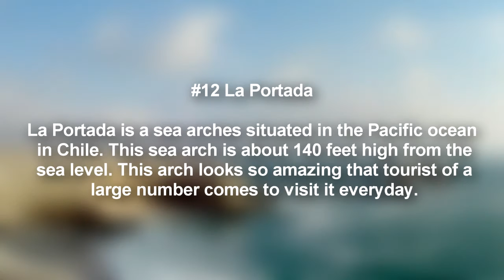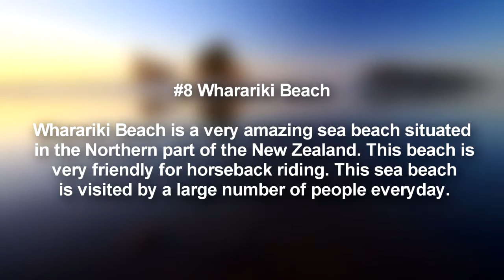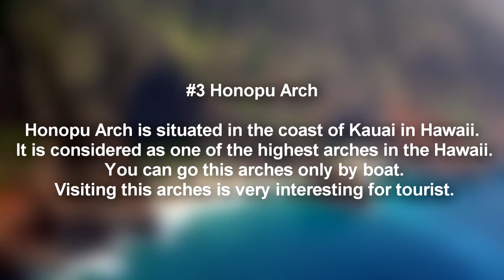Top 15 Incredible Sea Arches Around the World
Really Very Nice ¨Places :)

#15 Batu Bolong

Batu Bolong is a beautiful temple with a naturally hole rock situated in the Bali of Indonesia. This temple is located on the coast of Indian Ocean. It is the top favorite tourist destination in Indonesia.

#14 Great Pollet Arch

Great Pollet Arch is a charming sea arch situated in the coast of Donegal county in the state of Ireland. A beautiful tidal pool flows besides this arch. Tourist can go to this arch by boat. This sea arch stand on the edge of Atlantic Ocean.

#13 Pigeon Rocks

Pigeon rock is a combination of two separate rock situated in the country of Lebanon. It looks very beautiful and tourist can enjoy this beauty by boat. It is the most popular tourist destination in Lebanon. The excellent scenery of this rock attracts the tourist very much.

#12 La Portada

La Portada is a sea arches situated in the Pacific ocean in Chile. This sea arch is about 140 feet high from the sea level. This arch looks so amazing that tourist of a large number comes to visit it everyday.

#11 Kleftiko Beach

Kleftiko Beach is a very attractive beach situated in the Greece Island. This beach has become very popular for its multiple sea arches. Most of the travelers like this beach for its incredible sea arches.

#10 Durdle Door

Durdle Door is a very popular sea arch located near the Jurassic Coast in England. It has private ownership but considered as a public place. This tourist place is easily accessible on foot.

#9 Legzira Beach

Legzira Beach is a unique sea beach located in the south Agadir of Morocco. There is a very beautiful sea arch in this beach. This beach is become the top favorite tourist destination in Morocco.

#8 Wharariki Beach

Wharariki Beach is a very amazing sea beach situated in the Northern part of the New Zealand. This beach is very friendly for horseback riding. This sea beach is visited by a large number of people everyday.

#7 Playa De Las Catedrales

Playa De Las Catedrales is situated in the bay of Biscay in the state of Spain. It is generally known as the beach of holy water. In most of the time the environment & water of this beach is not friendly to the tourist.

#6 El Arco

El Arco is a sea arches situated in the Cabo Sun Locus in Mexico. It is a beautiful sea arches with its attractive golden colors and is easily accessible by boat. To make a trip in this sea arches would be very amazing.

#5 Cathedral Cove

Cathedral Cove is situated in the Hahei in New Zealand. You can access in this place by boat or on foot. This tourist attraction is the top popular holiday destination in New Zealand. New Zealand's department of conservation look after this tourist attraction.

#4 Azure Window

Azure Window is a very beautiful sea arches in the world with it’s rich natural beauties. It is situated in the Maltese Island in Gozo. This is the most visited sea arch in the world.

#3 Honopu Arch

Honopu Arch is situated in the coast of Kauai in Hawaii. It is considered as one of the highest arches in the Hawaii. You can go this arches only by boat. Visiting this arches is very interesting for tourist.

#2 Hopewell Rocks

Hopewell Rocks is a sea arches located on the Bay of Fundy. This arches is about 40-70 feet high. You can make a tour in this arches. Many tourist comes to seeing these arches everyday.

#1 Arch Rock

Arch Rock serve as a bridge among the different islands in the coast of California. It is about 40 feet high and look very amazing. It's natural beauties attract the tourist to visit these arches.